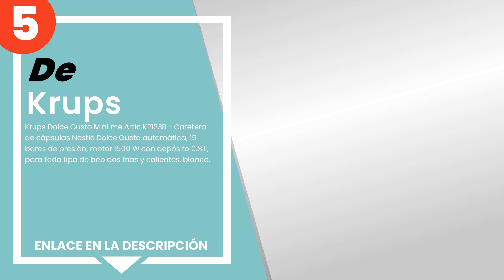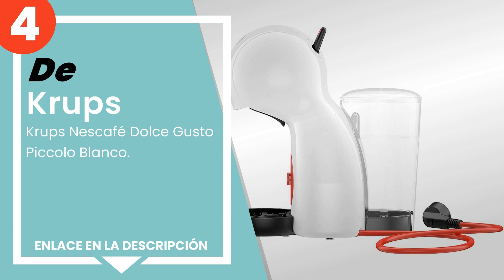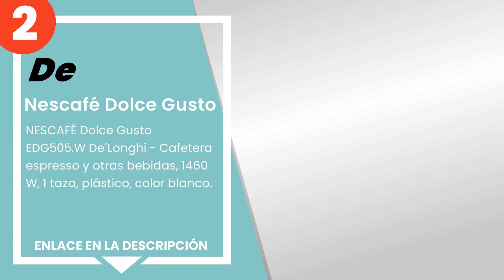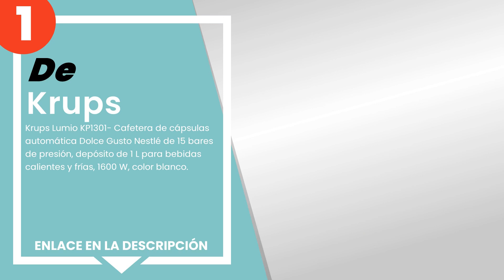Las 5 mejores máquinas de café nescafé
✋ Aquí están las 5 mejores máquinas de café nescafé, disponible en el mercado.

 5) Krups Dolce Gusto Mini me Artic KP123B - Cafetera de cápsula...

 4) Krups Nescafé Dolce Gusto Piccolo Blanco.

 3) Nescafé Dolce Gusto INFINISSIMA PF KP173BKA - Máquina manual...

 2) NESCAFÉ Dolce Gusto EDG505.W De´Longhi - Cafetera espresso y...

 1) Krups Lumio KP1301- Cafetera de cápsulas automática Dolce Gu...

00:00 - Intro
00:08 - 5) Krups Dolce Gusto Mini me Artic KP123B - Cafetera de cápsula...
00:46 - 4) Krups Nescafé Dolce Gusto Piccolo Blanco.
01:27 - 3) Nescafé Dolce Gusto INFINISSIMA PF KP173BKA - Máquina manual...
02:06 - 2) NESCAFÉ Dolce Gusto EDG505.W De´Longhi - Cafetera espresso y...
02:45 - 1) Krups Lumio KP1301- Cafetera de cápsulas automática Dolce Gu...